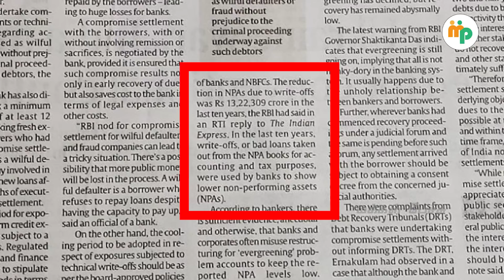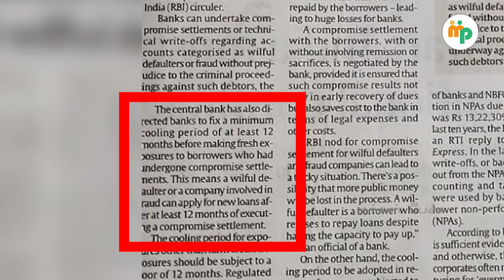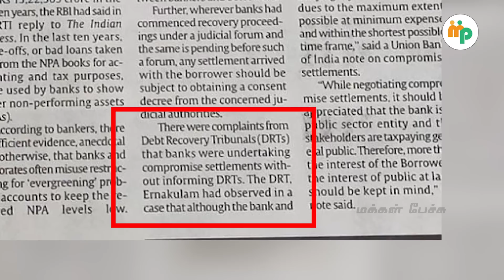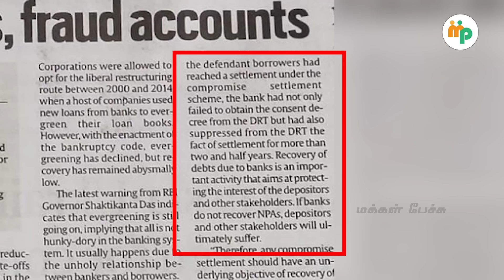பல லட்சம் கோடி தள்ளுபடி என்று சொல்றாங்க!!!|Anand srinivasan